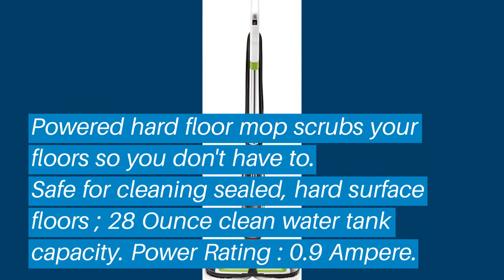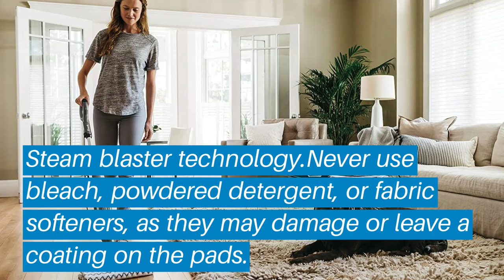Top 5 Best Electric Mops: Best Electric Mops Reviews | Top Best Electric Mops (Buying Guide)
✅ Are you Thinking to purchase the best Best Electric Mops? This video will help exactly which are the best budget Best Electric Mops on the market today.

⬇️Click to Show More⬇️

Light 'N' Easy 10-in-1 System
Bissell SpinWave
Bissell PowerFresh
O-Cedar Microfiber
SharkNinja Shark Genius

Don’t miss this in-depth review of the best Best Electric Mopss for the money, and enjoy your first or new Best Electric Mopss buying.